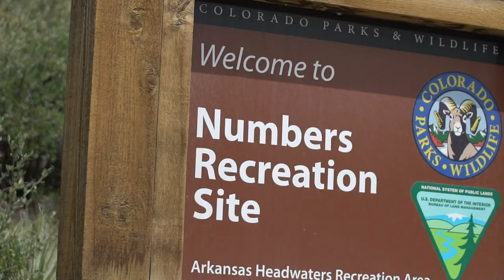Colorado Rafting: The Numbers of the Arkansas River Rafting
When you are looking for an extreme challenge, consider whitewater rafting The Numbers section of the Arkansas River. This section of the river is for experienced rafters only. The grade of the river is steep, the water moves quickly, and depending on the waters height, numerous obstacles present the challenge of having to navigate the course at an expert level of whitewater rafting.

If rafting The Numbers section of the Arkansas River, and your trip is being led by an experienced guide, it is important to listen to the commands being given. The rafts crew must work perfectly in unison to ensure all hazards are avoided and the trip ends in success. Failure to work as a team can result in beaching the raft, or worse yet, flipping it over.

Before attempting to raft The Numbers section, be sure the entire crew is up for the challenge, because once you begin and commit, the rest of your rafting crew is depending upon each member for its completion. One less man/woman paddling equates to that much more work which must be put forth by the rest of the crew.

Shot and directed by Brandon Segelke. Additional footage provided by Chris Johnson.